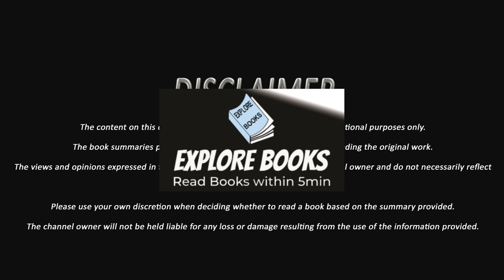Book Summary of Burnt Shadows by Kamila Shamsie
"Welcome to Book Summary & Book Review channel! Here, we bring you the best and most comprehensive summaries and reviews of the latest and greatest books in the market. Whether you're looking to save time, or just want a quick rundown of a book before diving in, we've got you covered. Our team of experienced reviewers and literary experts break down each book, highlighting its key themes, characters, and plot. Join us on our journey of exploration as we delve into the world of books and discover new perspectives, ideas, and stories.
"Not only do we provide in-depth summaries and reviews, but we also delve into the background of the author, and the cultural and historical context in which the book was written. We aim to educate, entertain, and inspire our viewers, by highlighting the significance of each book and its impact on society. Our channel is not just about books, but about the power of storytelling and how it has the ability to shape our perspectives and broaden our understanding of the world. So, whether you're a voracious reader or just someone who loves learning, come and join us as we explore the literary world together!